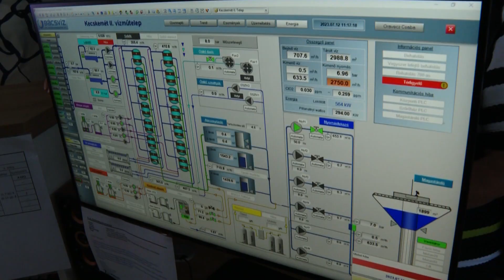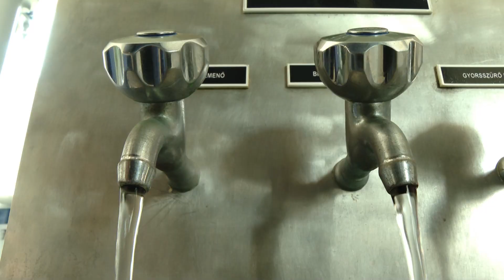Jól halad a Kecskemét-Ballószög